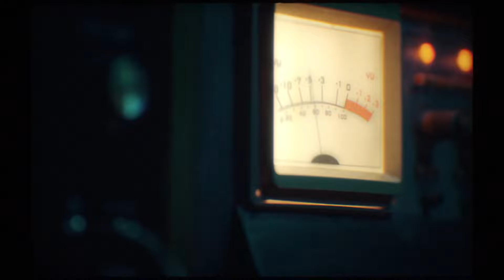Humankind Announcement Trailer - Gamescom 2019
What if you could rewrite the entire narrative of human history? How would you change the course of Humankind? These are the questions at the center of our newest, wildly ambitious historical turn-based strategy title Humankind, where you'll be leading your people from the Neolithic era to the modern age, combining cultures as you progress through the eras to create your own unique civilization.

SEGA's take on the Civilization franchise will arrive sometime in 2020.